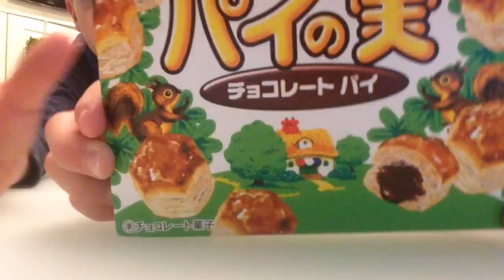Weird Candy Taste Testing!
I hope you enjoyed! Go check out awesome guy with a dog.